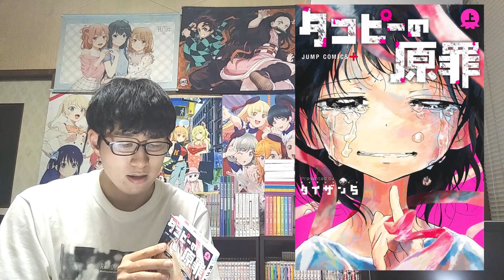【激怒】『タコピーの原罪』を高額転売している奴らについて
【ガンプラ転売問題】転売ヤーが再販を知り返品を開始した件について【HGナイチンゲール】

【衝撃】『タコピーの原罪』最新話(13話)がエグすぎて感情がぐちゃぐちゃになった。【正直すぎる感想・レビュー】【本日よりついに上巻発売！PVの再生数がすでにとんでもないことに】【少年ジャンプ+連載中】

【人気爆発】漫画『タコピーの原罪』が色々とヤバすぎる件について【おすすめ漫画紹介】【感想・レビュー】【複雑な家庭事情と学校でのいじめに苛まれる少女しずかとタコ型地球外生命体タコピーの交流譚】

1話リンク⇩（少年ジャンプ+にて連載中、最新話11話）